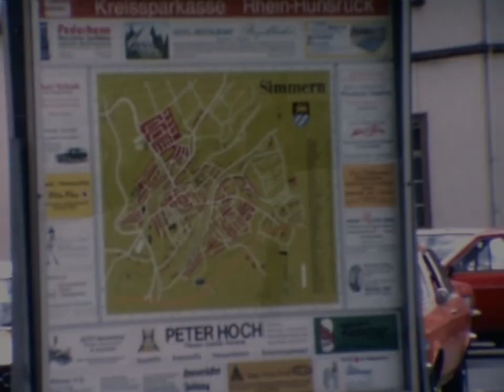Simmern im Hunsrück um 1980 durch die Innenstadt.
Mit dem Auto unterwegs in der Innenstadt. Los geht es auf dem damaligen Parkplatz vor dem Schloss Simmern. Momentaufnahmen mit einer Super 8 Stummfilmkamera gemacht, der Filmer war Martin Daber aus Gelsenkirchen (später Bell/Krastel).